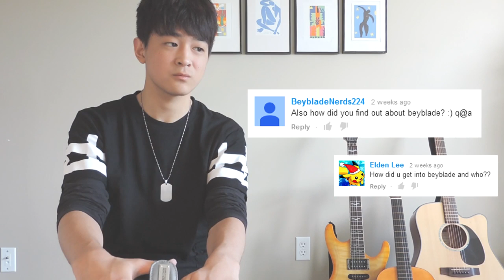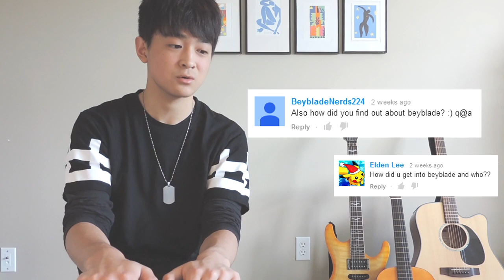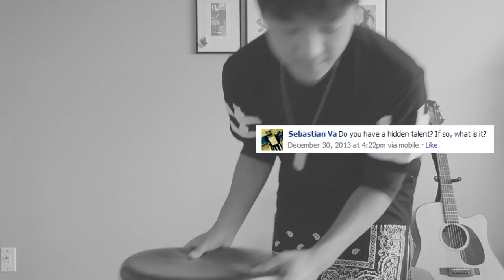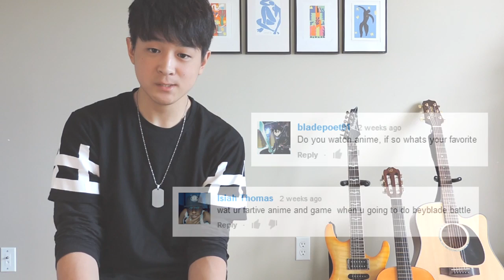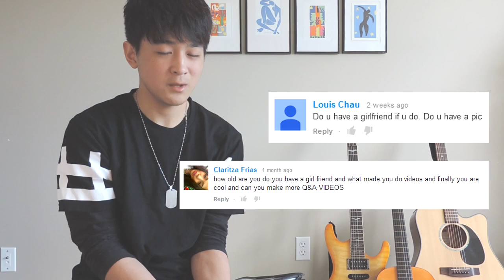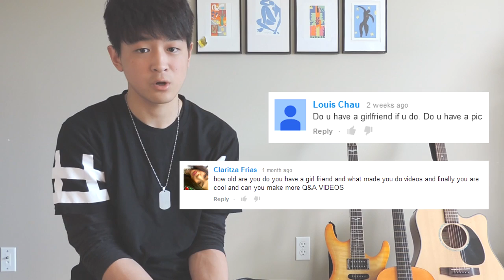~iTris2 Answers: Question and Answer! + Channel Updates 2014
After yet another five-month hiatus, the long awaited Q&A video is here! Sorry to those who have waited for so long! Aside from the questions, in this video I also give a few updates regarding the state of this channel and the future, yet to come.

If you'd like to see another Q&A video in the future, leave your questions in the comments, Facebook, Twitter, Instagram, etc! If you'd like to see another video, just ask! As for now, thank you all so much for watching!